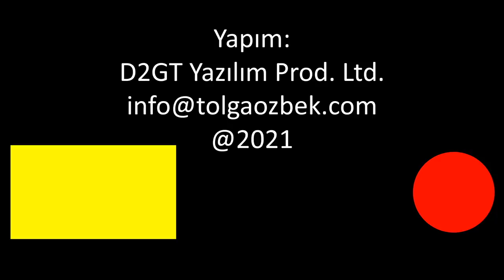Milli Muharip Uçak 18 ay sonra fabrikadan çıkıyor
Türkiye'nin havacılıkta kurtuluş savaşı Milli Muharip Uçak fabrikadan çıkmak üzere gün sayıyor. 18 aylık sürenin kaldığını belirten Türk Havacılık ve Uzay Sanayi (TUSAŞ) Genel Müdürü Prof.Dr. Temel Kotil, gelişmeleri Tolga Özbek'e anlattı.
Videomuzun müziği, değerli takipçimiz Selçuk Çelebi tarafından hazırlandı:
Kanalı  @Ambient Music Selcuk Celebi   Eserlerine ulaşmak için: